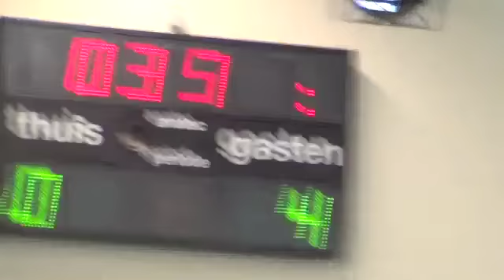GHBS MC7 - HVA MC2 2e helft p2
Mede mogelijk gemaakt door Pacific Plaza